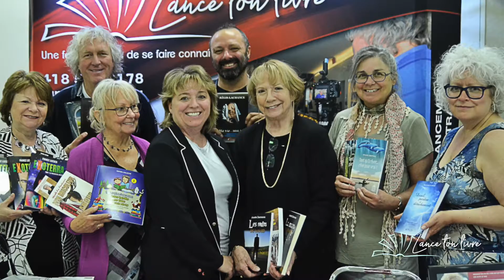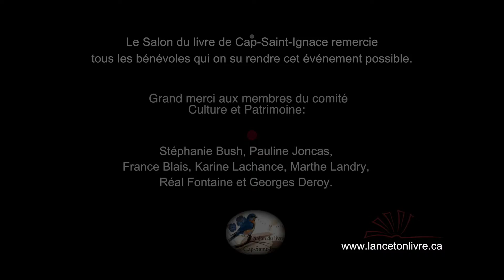Salon du livre de Cap-Saint-Ignace 2018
Voici la capsule souvenir de la première édition du Salon du livre de Cap-Saint-Ignace 2018.